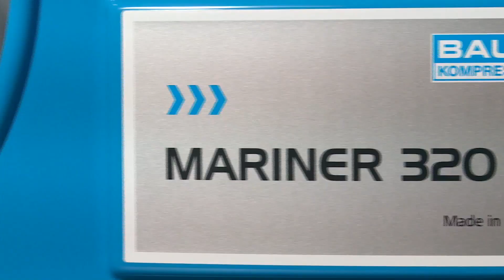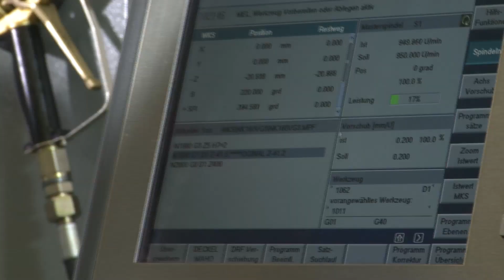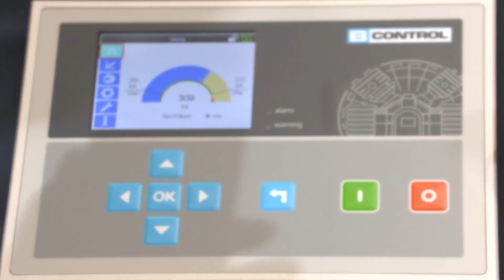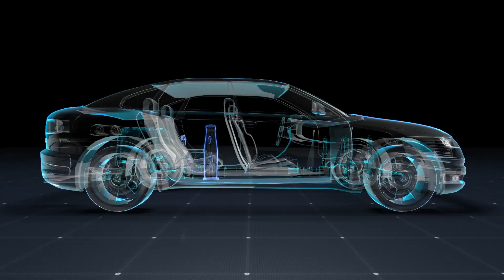BAUER KOMPRESSOREN GROUP at a glance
The BAUER KOMPRESSOREN Group is a third-generation family-run German company specializing in the production of high pressure piston compressor and screw compressor blocks and compressor systems, including compression, purification, and storage and distribution of compressed gases, air and breathing air. Its portfolio ranges from portable breathing air compressors up to mega-systems for industry and complete CNG refuelling stations.
With a market share of 70%, BAUER KOMPRESSOREN leads the market for breathing air. BAUER is also market leader in the compressor industry in terms of the number of compressors sold .

BAUER is a typical German family-run "hidden champion" and is represented worldwide by 20 subsidiaries, over 360 accredited sales partners, and over 280 service stations – the biggest service network in the compressor industry.

BAUER KOMPRESSOREN has been synonymous with quality and innovation since 1946. BAUER heads the compressor industry in the fields of standardization, modularization, automatization and digitization. Electronics, software and cloud computing are key areas of focus in our development of compression and purification systems.